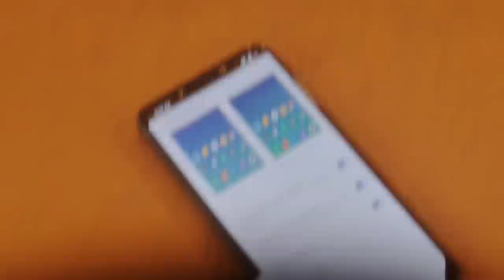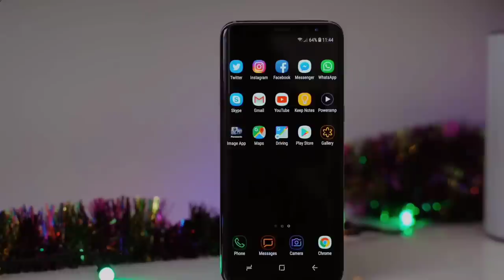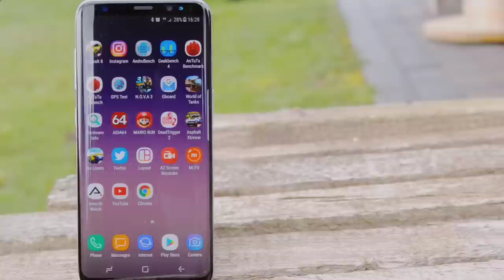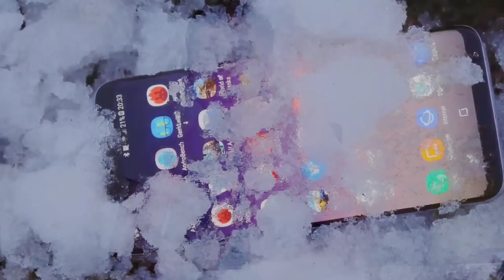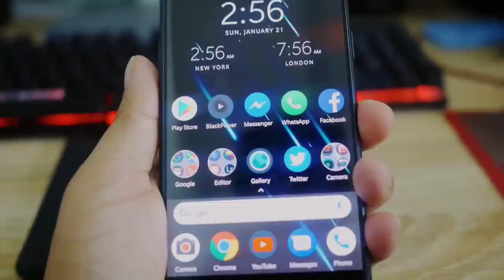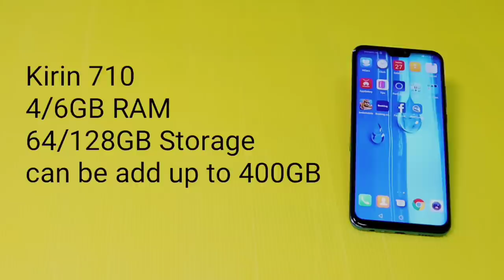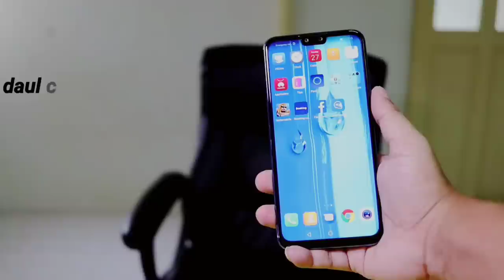Top 7 android phone under 300 for gaming(khmer)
Top 7 best phone buy under 300$
1 poco phone F1 SD 845 6GB RAM and 64GB Storage
2 galaxy S8 plus SD 835 4GB RAM and 64GB Storage
3 Honor play kirin 970 4GB RAM and 64GB Storage
4 oneplus 5 SD 835 6GB RAM 64GB Storage